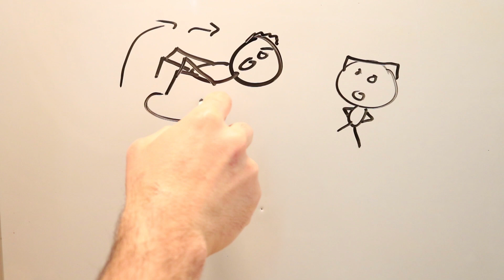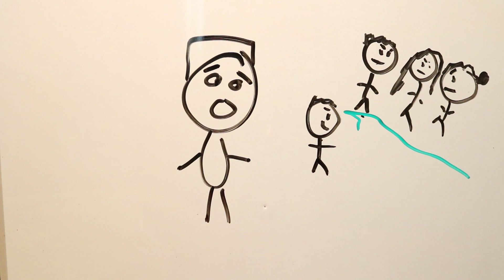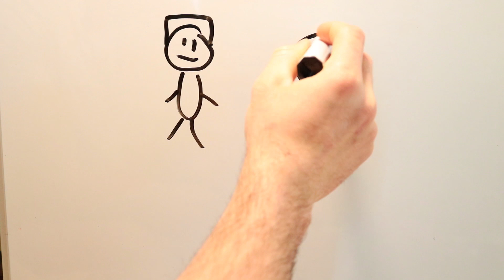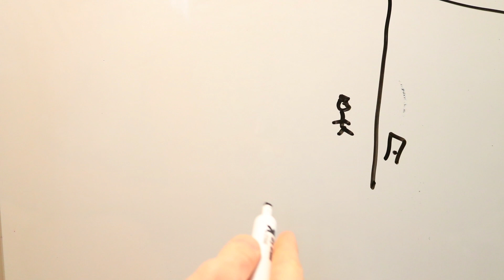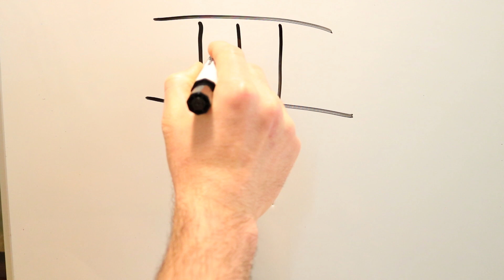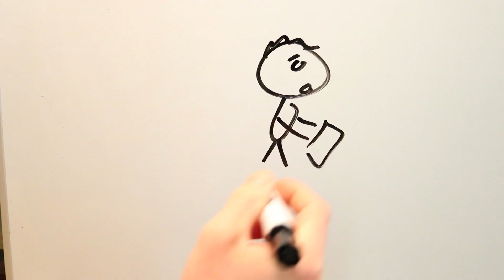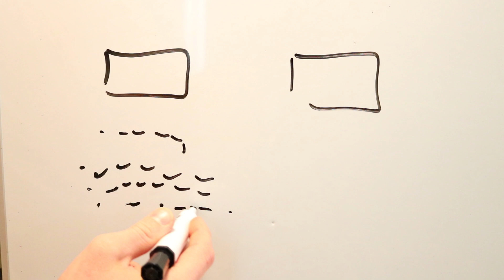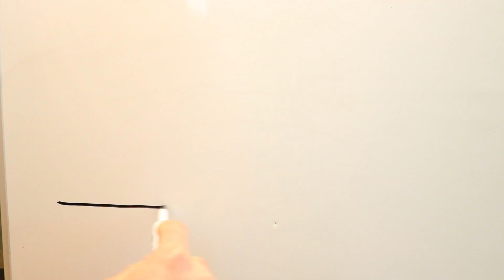The Boy Who Trick & The Boy Who Business Man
I'm sorry in advanced. A story about two individuals who were friends and take separate paths to their lives. In the end all is the same...or is it?